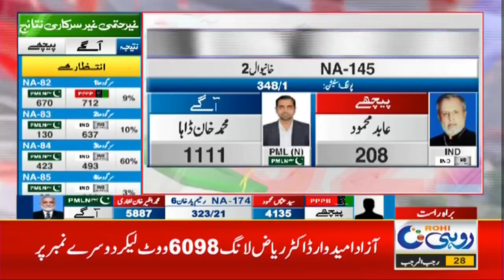Muhammad Khan Daha VS Abid Mehmood | NA 145 | LIVE Results | General Election 2024 | Rohi